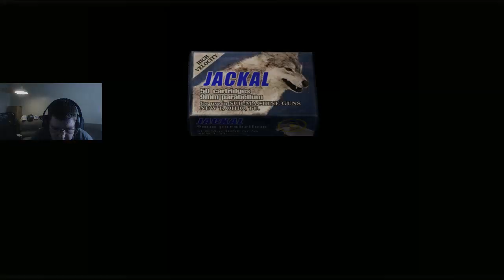Resident Evil 4 lets play 23